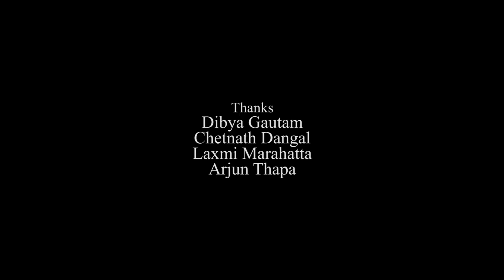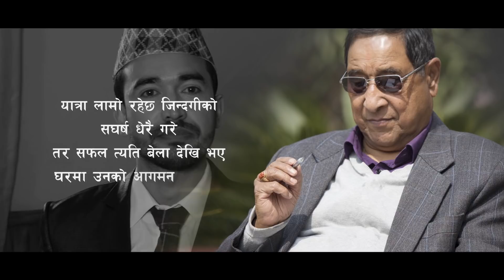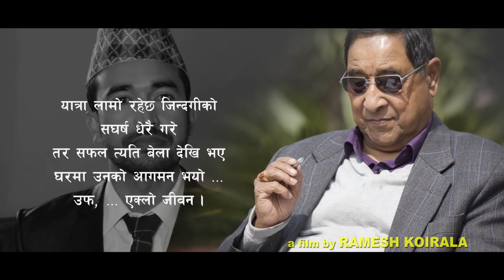Eklo Jiban - Rupak Dotel | New Nepali Song | Hari bahadue Basnet | Dinesh, Kashish | Ramesh Koirala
Eklo Jiwan - Rupak Dotel || New Nepali Song 2020/2077 || Hari bahadue Basnet || Dinesh, Kashish || Ramesh Koirala

Right for this video is provided by Ramesh Koirala

Pratik Media Home Presents

Song: Eklo Jiban...
Vocal: Rupak Dotel
Lyrics: Hari bahadue Basnet
Arranger: Manohar Sunam
Music Shakti Ballav
Recording: Bhola Paudel
Recording Studio: Sound Design, Naxal
Featuring: Dinesh K.C., Kashish Dahal
Makeup: Rupa Manandhar
Camera: Ravi Chandra
Edit: Jeetendra Rajopachyaya
Management: Sushil Koirala
Presenter: Pratik Media Home
Direction: Ramesh Koirala